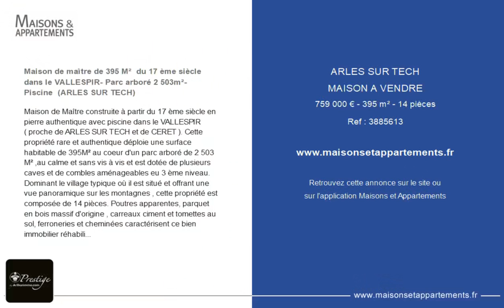ARLES-SUR-TECH - MAISON A VENDRE - 759 000 € - 395 m² - 14 pièce(s)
Référence : 3885613

Maison de maître de 395 M²  du 17 ème siècle dans le VALLESPIR- Parc arboré 2 503m²- Piscine  (ARLES SUR TECH)

Maison de Maître construite à partir du 17 ème siècle en pierre authentique avec piscine dans le VALLESPIR ( proche de ARLES SUR TECH et de CERET ). Cette propriété rare et authentique déploie une surface habitable de 395M² au coeur d'un parc arboré de 2 503 M² ,au calme et sans vis à vis et est dotée de plusieurs caves et de combles aménageables eu 3 ème niveau. Dominant le village typique où il est situé et offrant une vue panoramique sur les montagnes , cette propriété est composée de 14 pièces. Poutres apparentes, parquet en bois massif d'origine , carreaux ciment et tomettes au sol, ferroneries et cheminées caractérisent ce bien immobilier réhabilité et rénové dans le respect de son authenticité .La configuration actuelle est une habitation occupée par les propriétaires mais peut évoluer vers un projet de 5 chambres d'Hôtes. Tout cet ensemble immobilier offre une vue panoramique sur les 25 kilomètres de montagnes pyrénéennes .Quiétude absolue sans notion d'isolement . Les aménagements extérieurs dont l'espace piscine sont en communion avec la nature grâce à de nombreuses terrasses ,verranda en acier à la parisienne et espaces de " farniente " . L'ensemble de la propriété comprend 9 chambres et une loggia avec vue dominant le village et les montagnes . Bien de caractère et authentique !!!
Cet ensemble immobilier chargé d'histoire vous est présenté par Agence - Real Estate à PERPIGNAN ( Pyrénées Orientales -- Occitanie - France ) Contactez Rodriguez François au pour un complément d'informations .

Cette annonce vous est proposée par l'agence PRESTIGE BY ARTHURIMMO COM - PYR.ORIENTALES

|2491277|